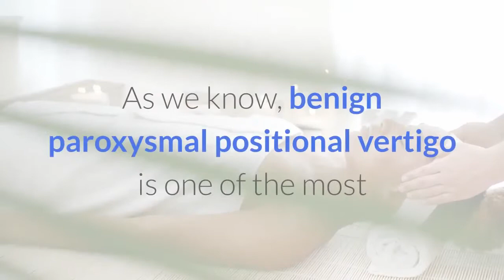Vertigo Exercises - What is Benign Paroxysmal Positional Vertigo (BPPV)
What is Benign Paroxysmal Positional Vertigo (BPPV)

As we know, BPPV is one of the most common causes of vertigo — the suddenly spinning sensation or that the inside of your head is whirling

BPPV causes brief episodes of mild to intense dizziness. BPPV is usually triggered by specific changes in the position of your head. This might occur when you raise your head up or down, when you lie down, or when you turn over or sit up in bed.

Although BPPV can be an uncomfortable problem, it's rarely serious except  the number one cause of falls. however, you should go to your doctor to correctly check the causes. Your doctor may do a series of tests to determine to permanent cure for yours.